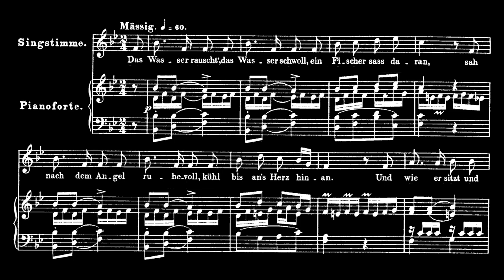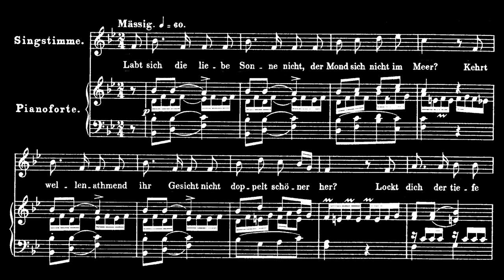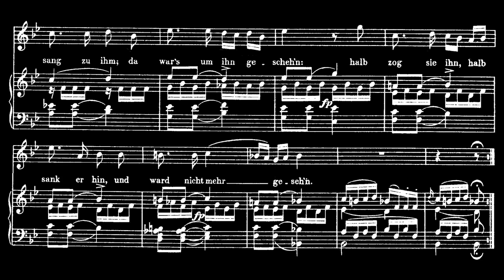Choral Karaoke - Der Fischer (2nd Version) - Franz Schubert - with vocal score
Happy Halloween Weekend, everyone!

Sources:
Score by Breitkopf & Härtel, public domain